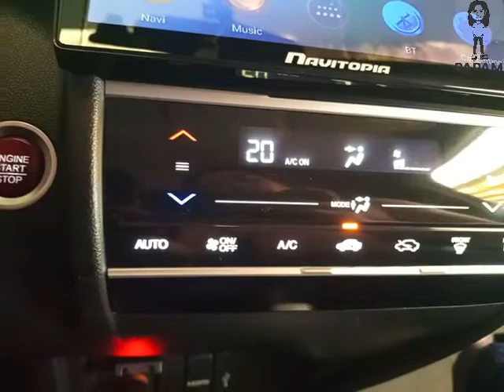Honda Jazz 2015 by papam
Honda jazz 2015 GK VX by papam
For Sale
Owner : Mr. Bart O. Lome
Honda Jazz VX Plus 1.5 2015
Top of the Line
Automatic Transmission 7 Speed
Navitopia Android Head Unit
PaddleShift (Sports Mode)
Front and Back Camera
Climate Control Aircon
Push Start Ignition
Anti Skid Control
Eco Button
Fog Lights
6 Airbags
Original tools
Complete Manual booklet
2 Original Immobilizer keys
Complete original OR and CR
Registered 2021-22